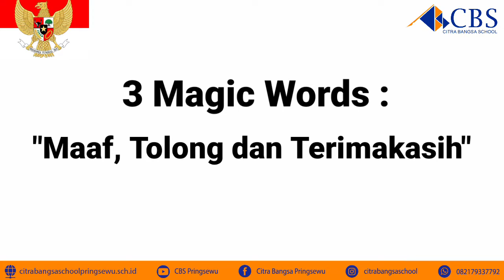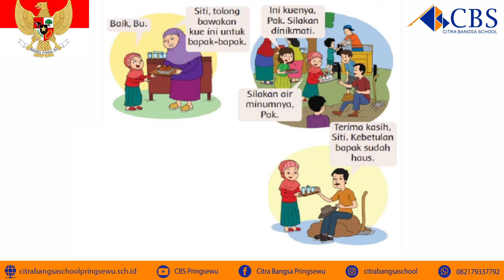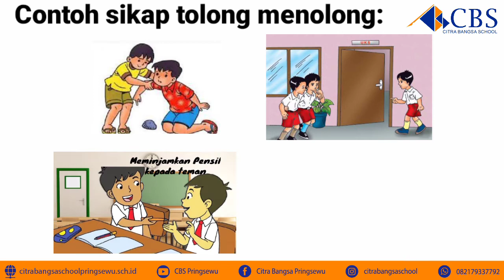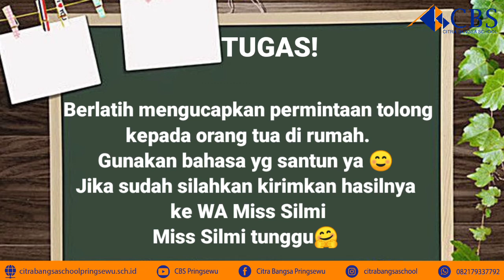Tematik Kelas 1 SD Tema 3 Subtema 1 | Ungkapan Permintaan Tolong & Sikap yang sesuai sila Pancasila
Ungkapan Permintaan Tolong & Sikap yang sesuai dengan sila Pancasila.